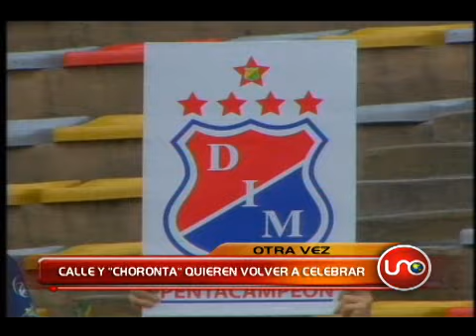Calle y Choronta quieren volver a celebrar